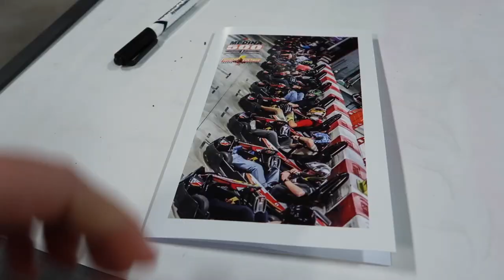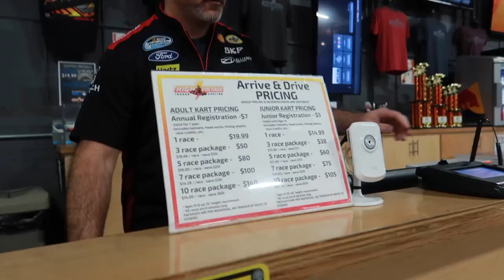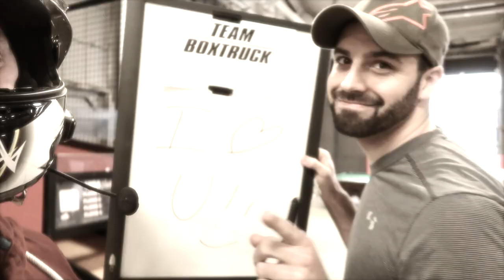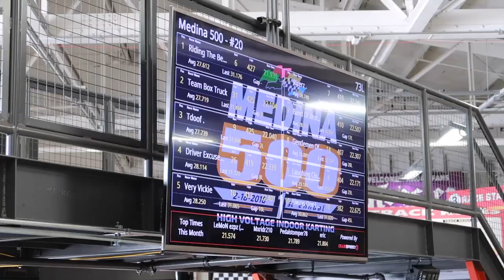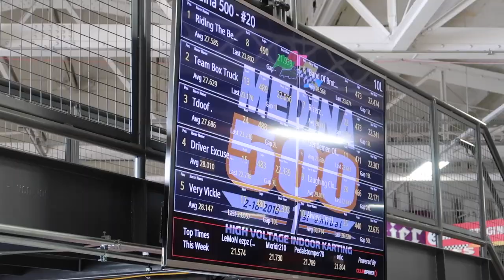Medina 500 - High Voltage Indoor Karting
Follow Team Box Truck as they compete in the Medina 500